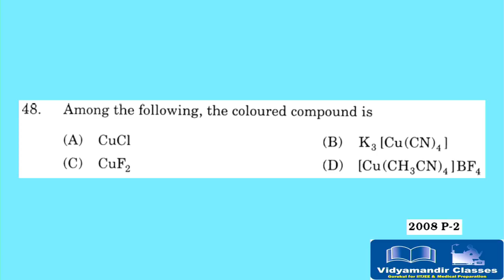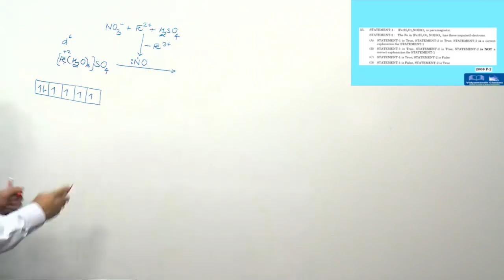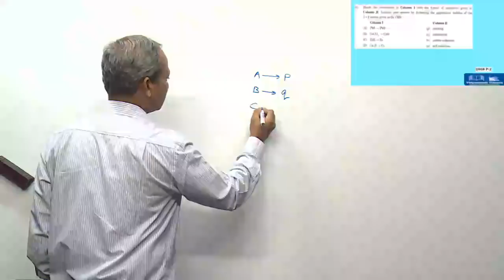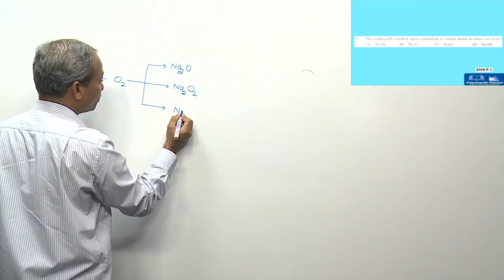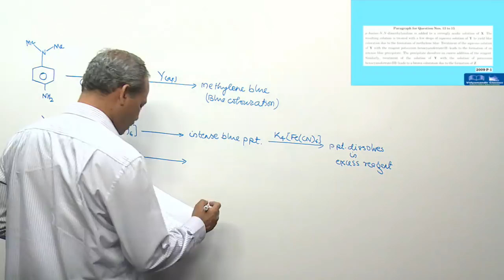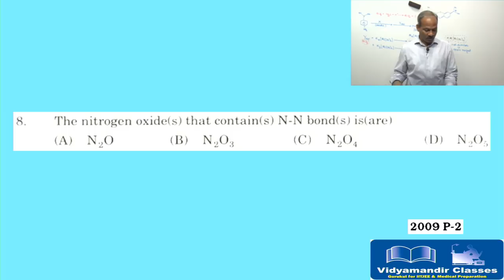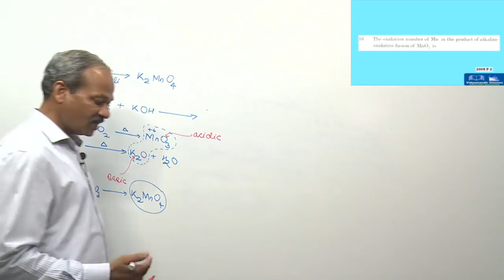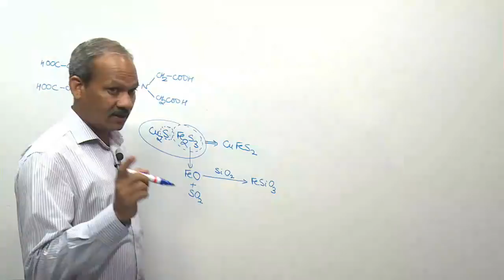Narendra Sir Class 12 INORGANIC CHEMISTRY JEE ADVANCED EXAM 2007-2018 Discussion Part 2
Narendra Sir, Chemistry HOD at Vidyamandir Classes elaborates all question papers of JEE advanced for class 12 for Inorganic Chemistry that were asked during 2007 to 2018. This is the 2nd part of this video series.